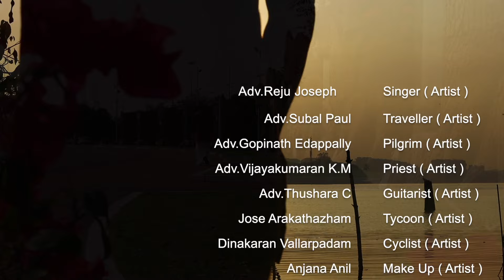Adachitta Vathilil | Christian Video Song | Adv.Subal Paul | Reju Joseph | Christian Melody Song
ADACHITTA VATHILIL.
Lyrics & Music : Adv.Subal Paul
Orchestration : Jackson Aruja
Singer : Adv.Reju Joseph
Director : Sifas Hussain

|| ANTI-PIRACY WARNING ||

*COPYRIGHT PROTECTED*